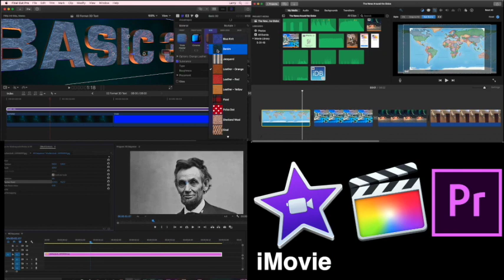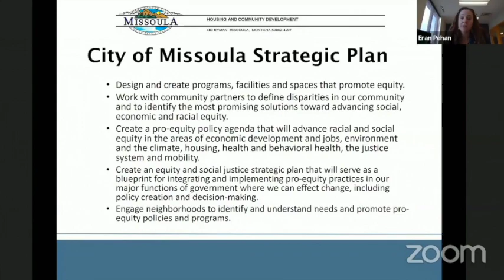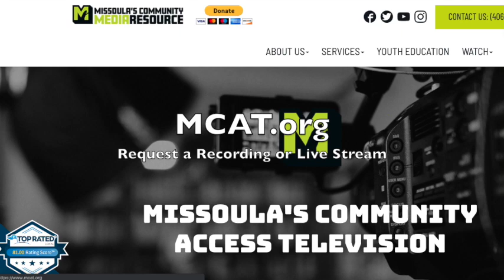Wake Up Missoula 11-20-2020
The thing that seperated this video from other WUM shows is the City Council diving into a newly formed program called LEARN Missoula which hires BIPOC community members to gather stories from other BIPOC members about rooting out Systemic racism in our community. Public Safety and Health Dive into the Mobile Crisis unit. New movies and shows to critique and a New Dubbin Stuff from the 1950 exploitation era. all this and more on Wake Up Missoula